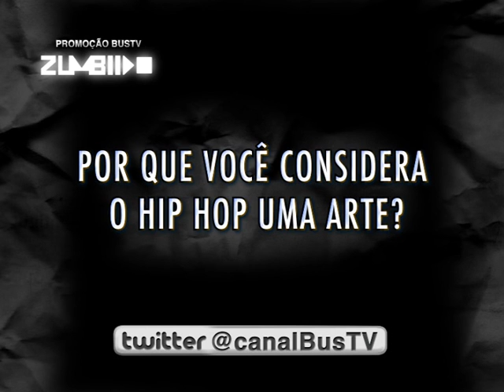Concurso Cultural "Zumbiido"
A Zumbiido é um núcleo de soluções criativas que promove ações culturais na cidade de São Paulo. Um projeto produzido pela parceria dos MCs Elioti e Loko da Sul.
A Zumbiido não tem a pretensão de catequizar o mundo, mas carrega em seu trabalho a missão de promover o que chamamos de guerrilha cultural.

- Shows de Rael da Rima, Flow MC e Origame.